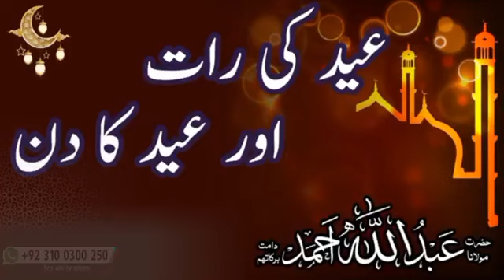عید کو رات اور عید کا دن حضرت مولانا عبداللہ احمد صاحب